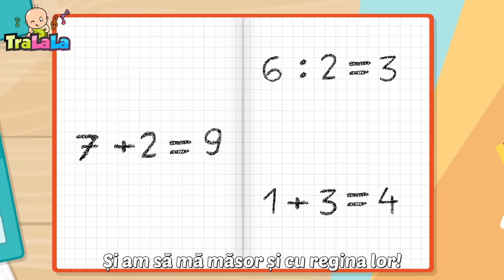Masa mare 🥣 Hai la masă! 🤩 Melodii Educative - Cântece pentru copii de la TraLaLa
Haide să descoperi minunata lume a cântecelor pentru copii. Refrenele copilăriei te întâmpină cu nenumărate melodii educative potrivite pentru cei mici. Vino să facem împreună primi pași spre învățare și să ne distrăm!🥰

Versuri Masă mare

Două gâște fac găluște
Și găina dă făina
Un boboc sulfă în foc
Iar cocoșul sus pe plită
Învârtește o clatită
Caldă, caldă rumenită

Și când toate au fost gătate
Curca lată și gușată
A dat fuga la vecin
S-aducă oala cu vin
Un motan ce stă pitit
A mâncat tot ce-a găsit